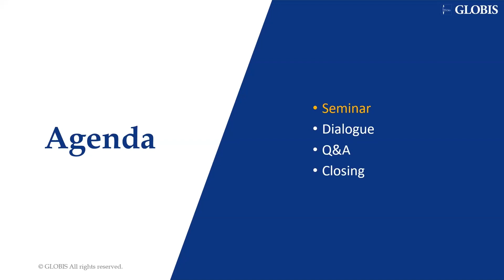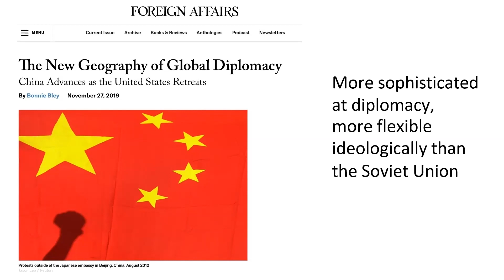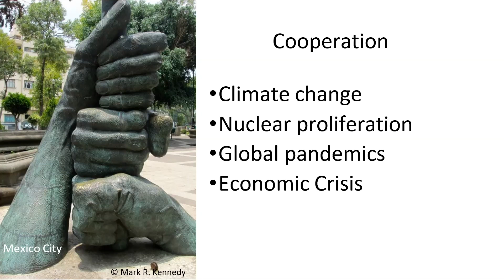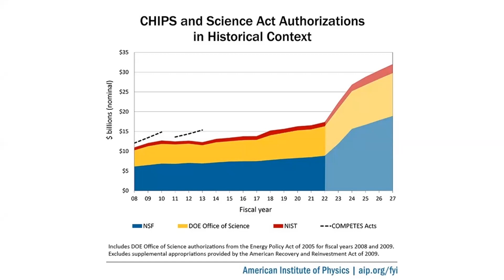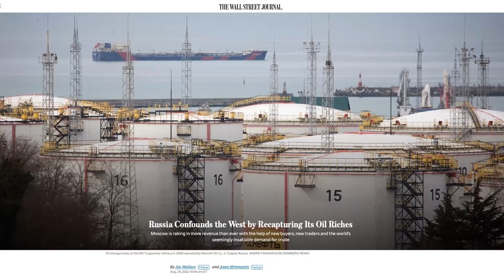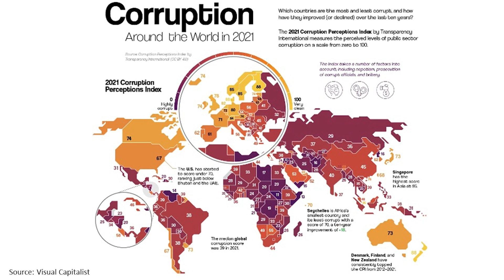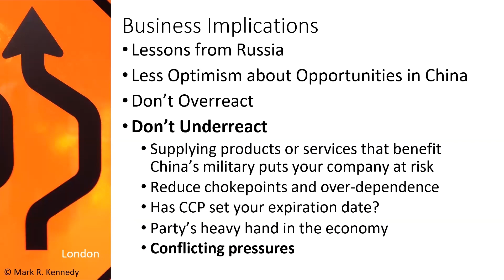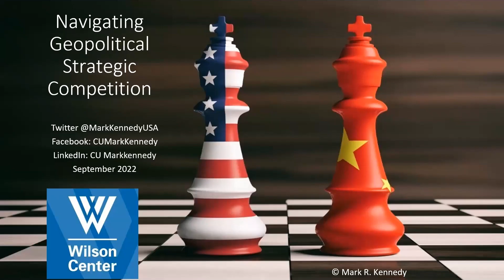Mark Kennedy: Navigating Geopolitical Competition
Russia’s invasion of Ukraine suddenly rendered business in the region impossible, resulting in mass exoduses and write-offs. New tariffs seek to shift sourcing patterns. Export controls to preserve an edge in the intense competition for technology leadership force division in a once unified global market.

Geopolitical strategic competition plays out across many domains, including global governance, alliances, technology, military, economics, supply chain, energy, trade, and development aid. The actions of governments around the world have profound consequences for businesses. Political dynamics in the United States and other nations make the direction of future activities uncertain.

Drawing on a wide range of global leadership experiences in business, government, and academia, Mark Kennedy will help you interpret current conditions, consider possible future actions and explore the implications for business.

Online seminar held at Graduate School of Management, GLOBIS University in Tokyo, September 12, 2022.

Speaker:
Mark Kennedy is a Public Policy Fellow with the Wilson Center for International Scholars and a United States Air and Space Forces Civic Leader supporting the Secretary of the Air Force. A first-generation college graduate, Kennedy has led at the highest levels of academia, government, and business.

He served as President of the University of Colorado and President of the University of North Dakota. Mark led a graduate school at George Washington University, taught at Johns Hopkins University and authored Shapeholders: Business Success in the Age of Activism, published by Columbia University.
Kennedy served as a United States Congressman (Minnesota) and as a presidentially appointed trade advisor under both President George W. Bush and President Barack Obama. John King of CNN said, "Kennedy doesn't ignore the elephant in the room; to the contrary, he looks it straight in the eye" and Fred Barnes of FOX News called Kennedy, “Bold and smart.”

Mark was treasurer of the company known today as Macy’s, helped Pillsbury buy and expand Häagen-Dazs and served in a global role for Accenture. Kennedy founded the Economic Club of Minnesota and is a member of the Council on Foreign Relations. He earned a bachelor’s degree from St. John’s University and a Master’s in Business Administration with distinction from the University of Michigan.

Chapters:
00:00 Introduction
02:37 Unprecedented challenge to America’s hegemony
05:24 Reasons for optimism
07:48 From a state of cooperation to a state of competition
10:30 USA-Allies’ Goals of Competition
12:32 Democracy vs Authoritarian
13:07 Rules Based Order
13:53 Alliances
15:22 Disinformation
16:00 Technology
17:14 Restrictions
18:20 Digital Security
18:56 Military & Space
21:12 Nuclear
21:50 Sanctions
22:25 Supply Chain
24:47 Energy
26:18 Global South
28:08 Trade
30:17 Infrastructure
30:39 Business Implications: Lessons from Russia
30:59 Business Implications: Less Optimism About China
31:39 Business Implications: Don’t Overreact or Under-react
34:40 Business Implications: Prepare for Others to Overreact
36:20 Business Implications: If, When, What
38:03 Business Implications: Future Path